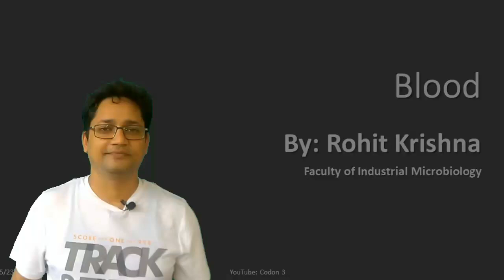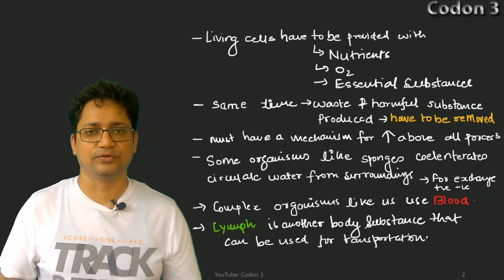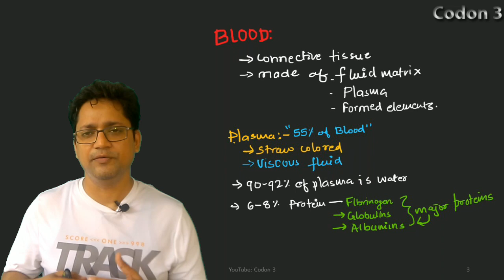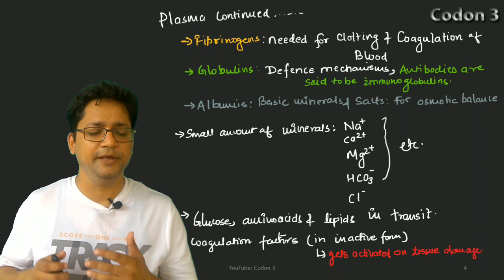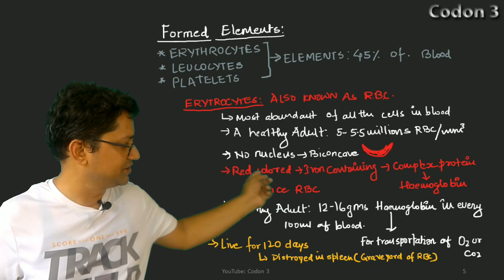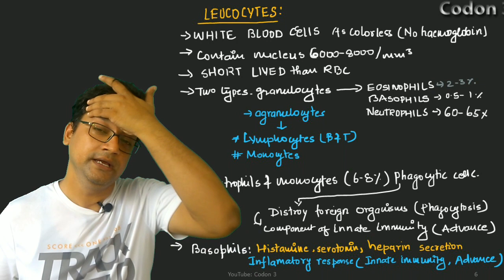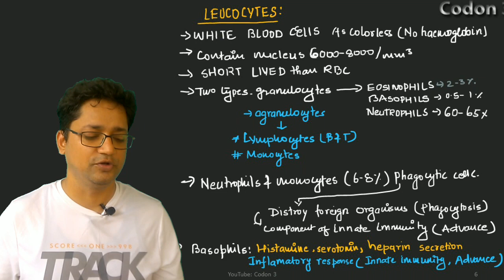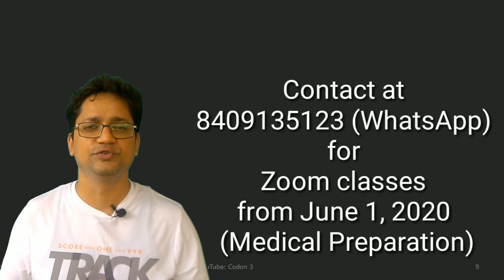Blood: For class 11, NCERT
Chapter: Blood fluid and Circulation